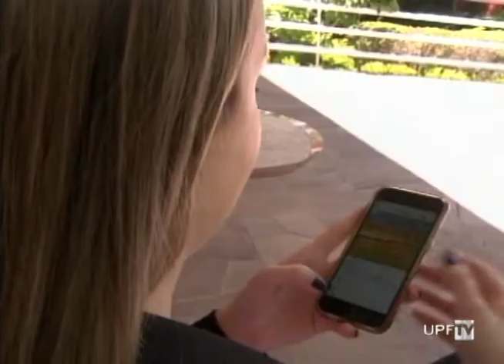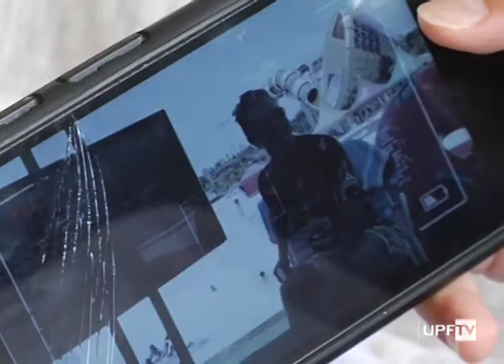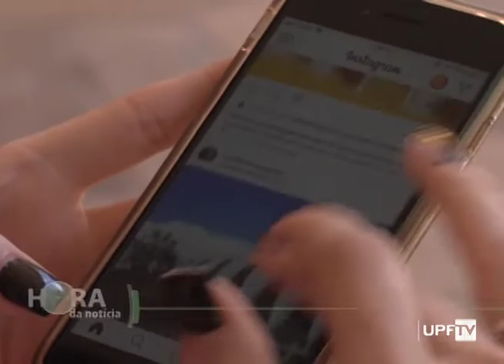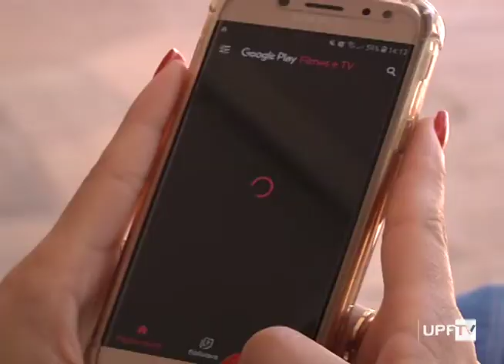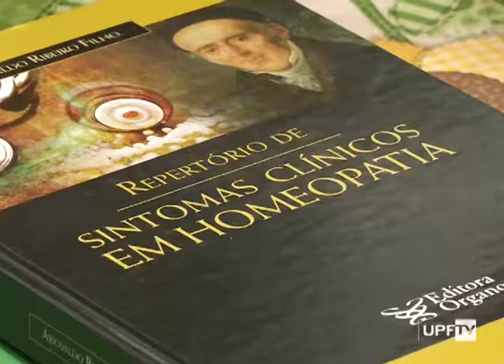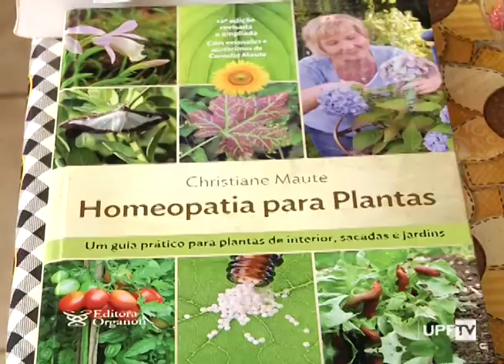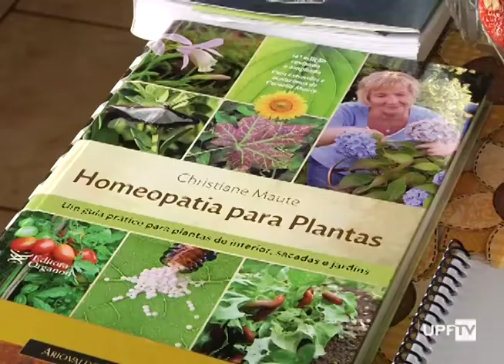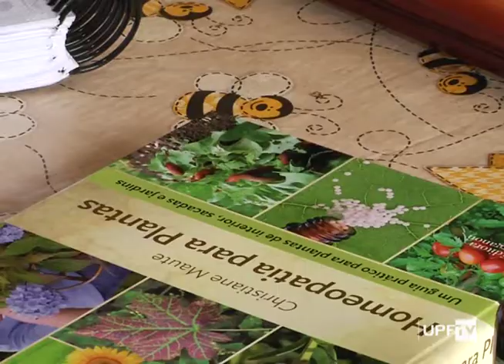Hora da Notícia 15.01.2019 - na íntegra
- Interferência dos Aparelhos Digitais na Qualidade do Sono
- Vidros de Leite Materno
- Entrevista delegado regional da Polícia Civil  Adroaldo Schenkel - Série Balanço e Perspectivas